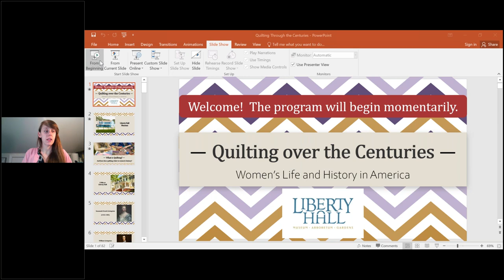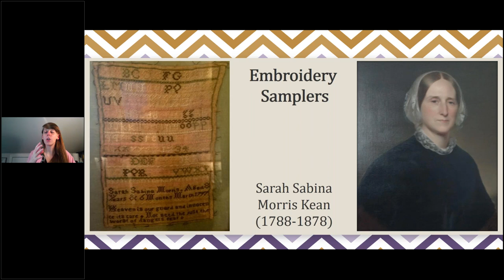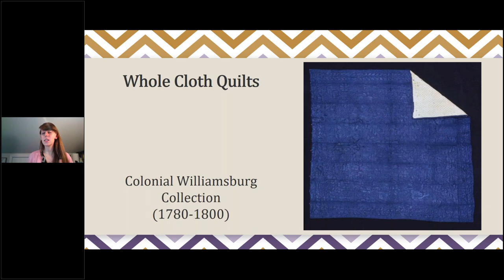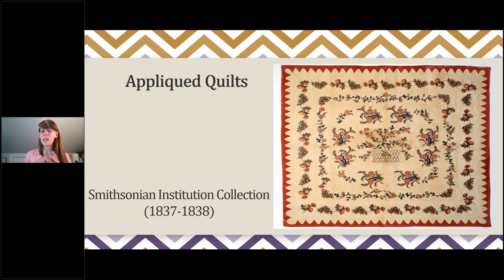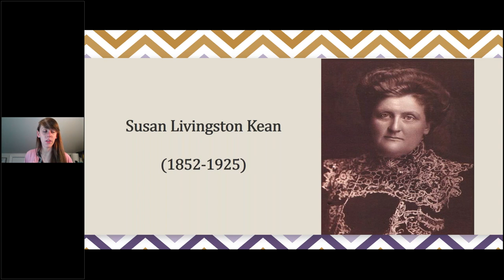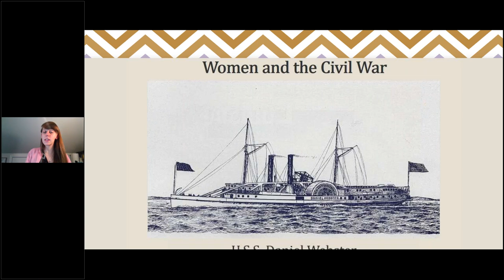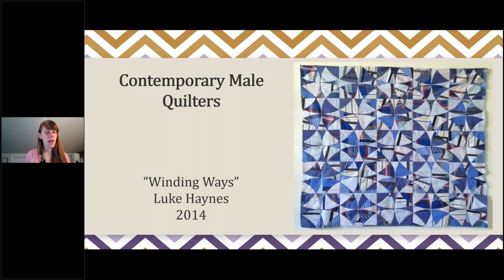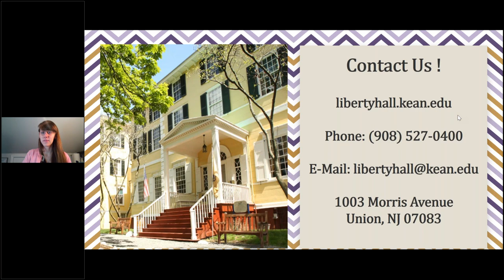Quilting Through The Ages: Women’s Life and History in America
Presented by Hannah Gaston, a Coordinator of School Programs at Kean University's Liberty Hall Museum, for our patrons on December 9, 2021.